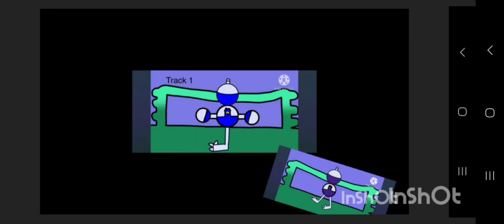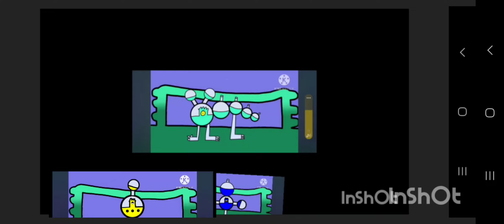Flasque Island prediction ( @Humbug-wi7hn )